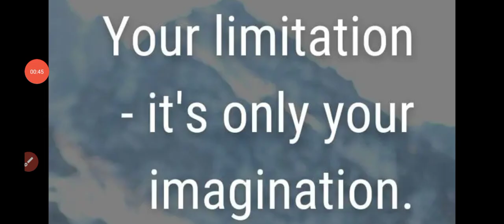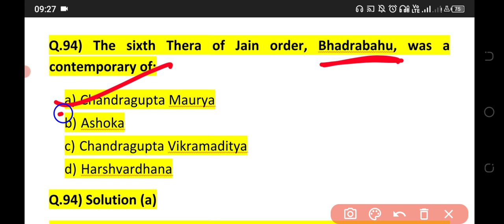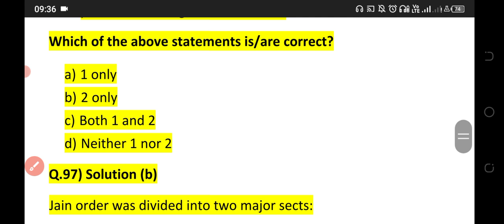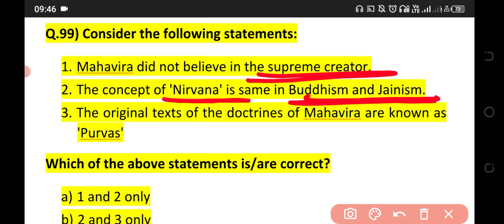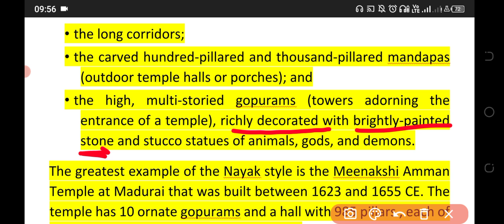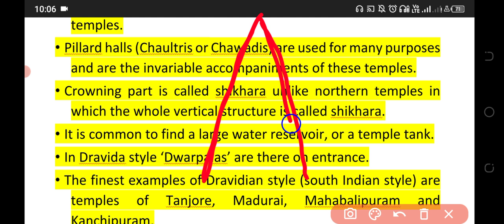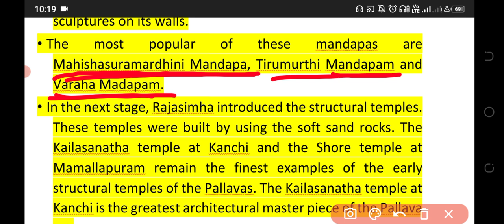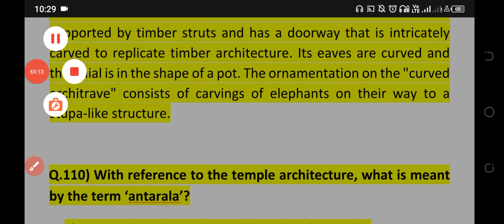ias epfo 2023